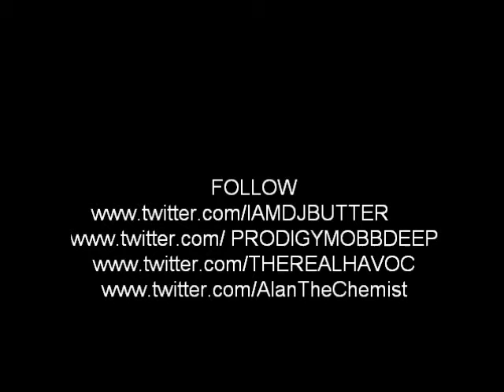DJ BUTTER & PRODIGY presents Money Never Sleeps/BALLSTREET (Mixtape Promo)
Prodigy Live from Prison